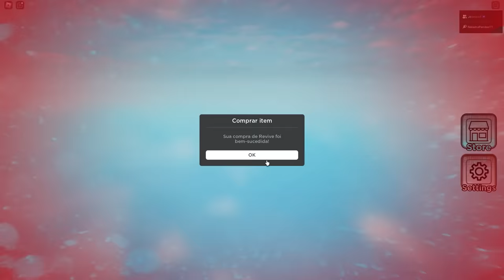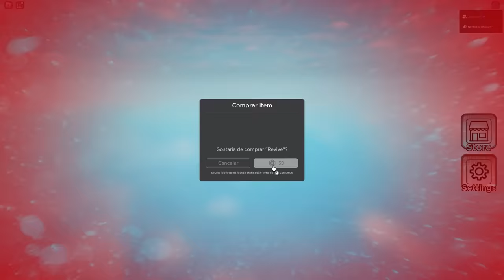PUXE UM AMIGO com o JEANCOF no ROBLOX!